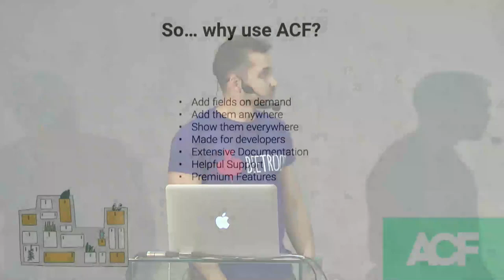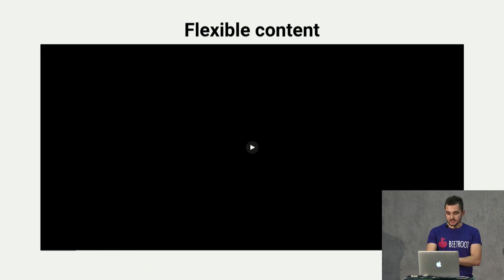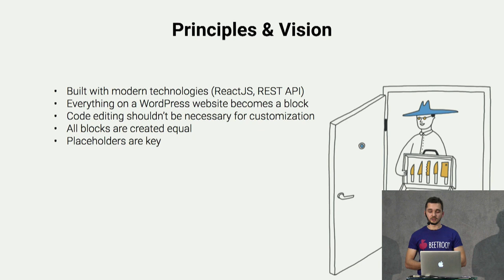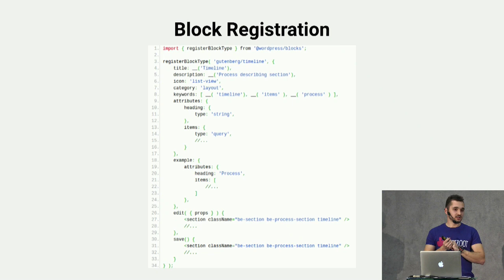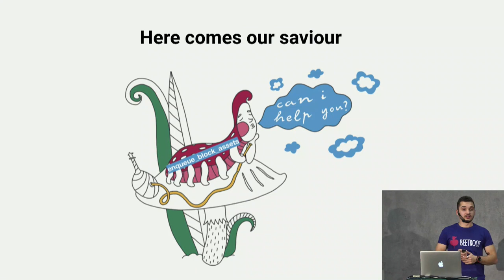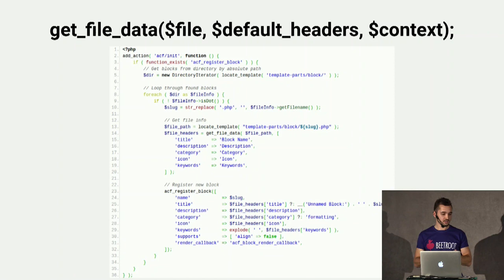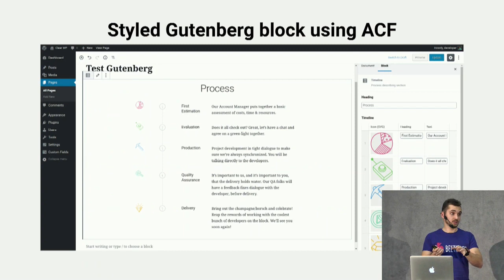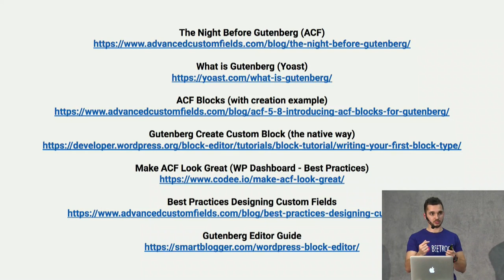Yuri Nifontov: Как улучшить user experience используя Gutenberg, ACF и не...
When it goes about the development of the WordPress websites, it’s hardly possible to surprise someone with the Advanced Custom Fields plugin. It enables to extend the standard functional capabilities by using metadata, and also has a convenient interface which lets to easily interact with it. But is it really that comfortable? What is the site admin actually looking for? Is Gutenberg a good solution aimed to resolve the issues related to the admin panel interface or is it still on its way and needs to be improved? We’d like to suggest to discuss these and other points in a more detailed way during our lecture.

Говоря о разработке WordPress сайтов, уже много лет никого не удивишь плагином Advanced Custom Fields. Расширение стандартных функциональных возможностей путем использования метаданных и удобный интерфейс взаимодействия с ними. Но так ли он удобен на самом деле? Чего хочет администратор сайта в наше время? Способен ли Gutenberg решить проблемы интерфейса панели администратора или он всё еще “”сырой””? Эти и многие другие вопросы мы разберем в рамках доклада.